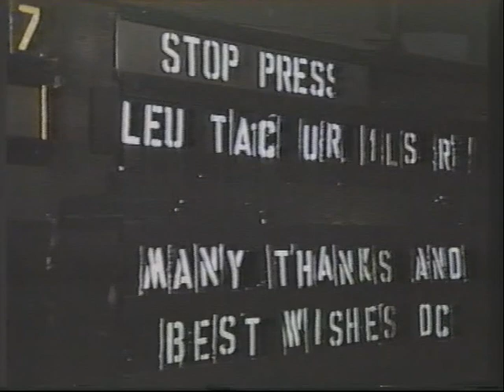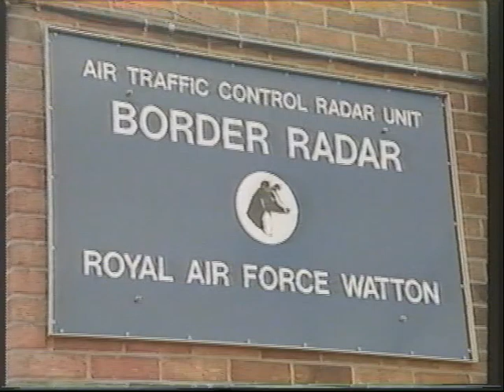Border Radar Closure Report By BBC Look East 27th November 1992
RAF Watton was host to a Type 82 Radar with was designed and built in the late 1950s and early 1960s. When its original task as a radar for a Bloodhound Missile Squadron just south of the airfield was ended, it was converted in 1964 to use as an Air Traffic Control Radar known by tens of thousands of aviators as 'Eastern Radar', later becoming Border Radar.

The Radar station has since been demolished and the site developed into what is now known as "The Signals".

This is the report as shown on BBC Look East about the closure of the unit.